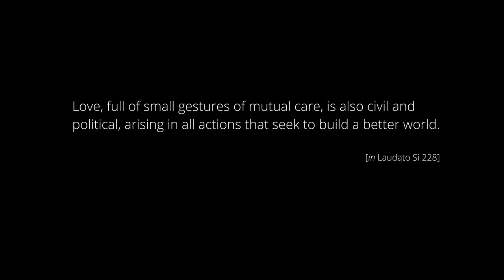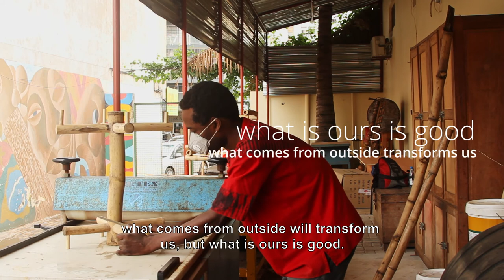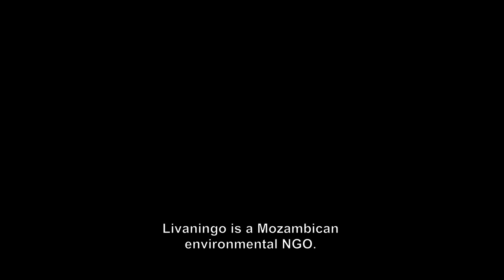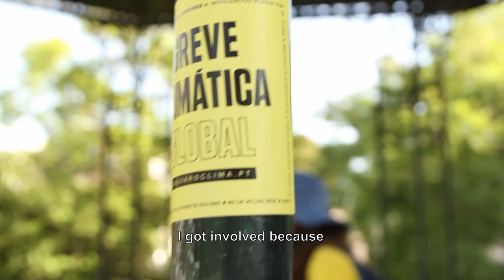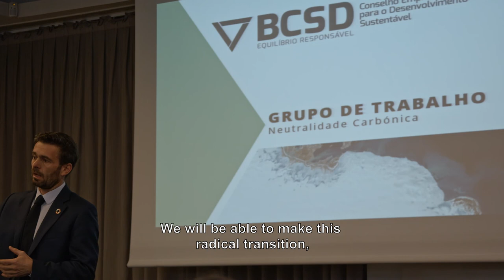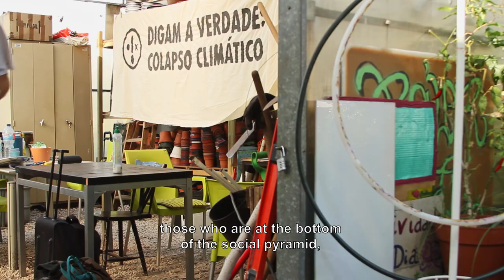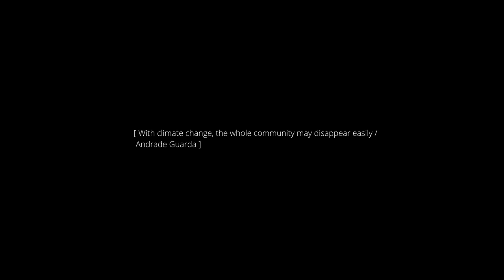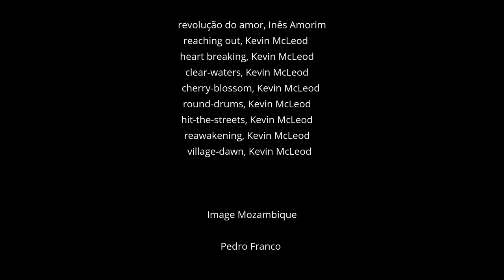VI(R)AGENS (ENG SUB)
VI(R)AGENS documentary recovers stories of resilience and climate activism in Portugal and Mozambique.

This is an initiative carried out within the scope of the Juntos Pela Mudança II project, promoted by FEC, in partnership with Associação Casa Velha and CIDSE, co-financed by Camões - Instituto da Cooperação e da Língua, I.P.